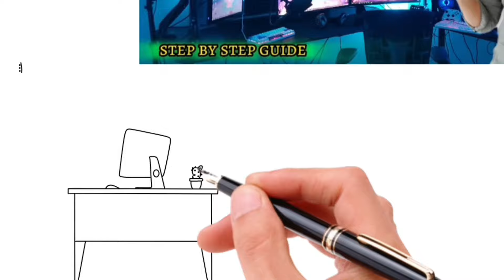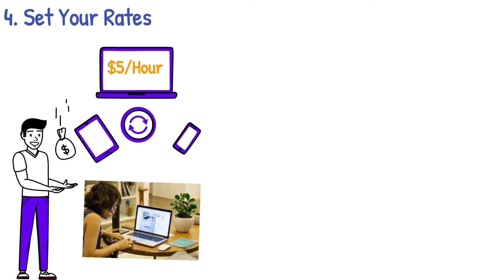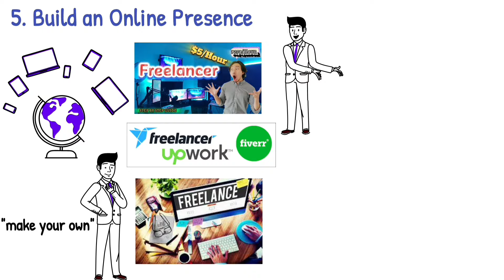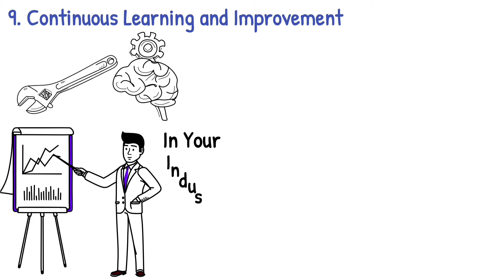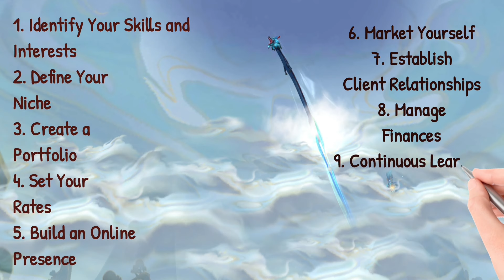Paano mag simulang mag freelancer?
Our channel is a hub of knowledge, where you'll find insightful suggestions to enhance your personal growth, practical advice to tackle challenges head-on, and step-by-step tutorials to learn new skills.